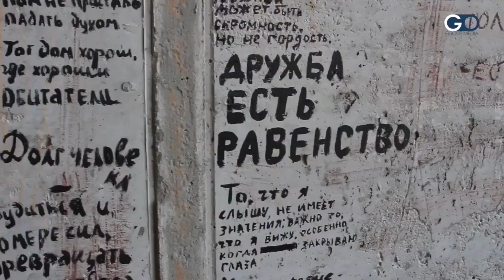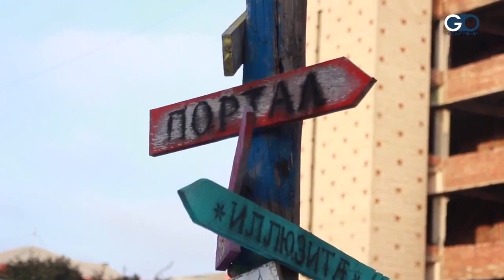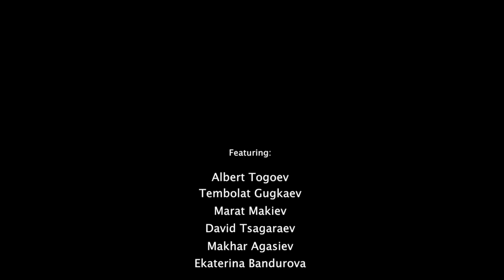"Portal", film. Tamara Agkatseva, Vladikavkaz, North Ossetia, August 2017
The story of a grassroots art-collective in Vladikavkaz. The short film tells the sorrowful tale of the Portal youth group, in North Ossetia, Russia.

CAC School, Go Group Media 2017